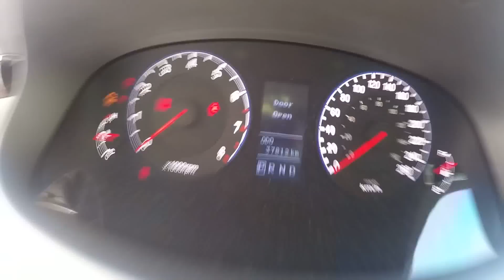#241 Encontros de Hyundai, Azera pipocando - Pacaembu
A Hyundai deveria se atentar, se soubesse o tanto de fãs da marca, uma paixao saudável dos donos pelos carros, faria igual a Peugeot, ajudando na estrutura dos encontros e tudo mais. Fica a dica Hyundai/Caoa.